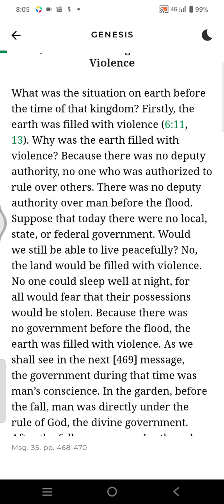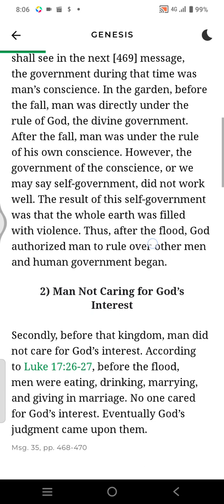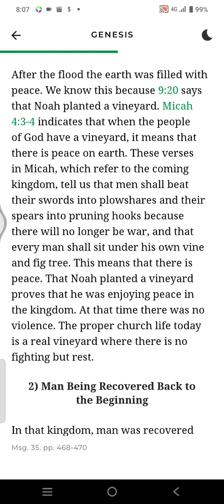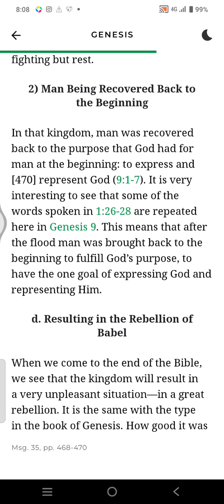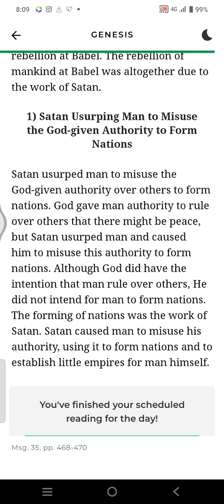Life study of Genesis 5 to 10 minutes reading program -day 196